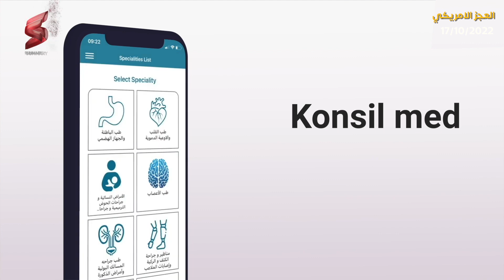السعــودية ترد بقسوة علي أمريكا بعد تـهديدات الحـزب الديموقراطي ... و تكشف عجـز الأمـريكان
قم بتنزيل تطبيق "Konsilmed"الطبي واتواصل بكل سهولة من اي دولة في العالم بنخبة من أكفأ أطباء أوروبا وأمريكا من خلال الابليكيشن

بعد ازمة النفط بين السعودية وامريكا تعود هذه الحلقة من جديد، إلى متابعة ردود اﻷفعال اﻷمريكية على قرار المملكة العربية السعودية داخل تكتل أوبك بلس لمنتجي النفط، تخفيض اﻹنتاج بـ مليوني برميل يوميًا.
حيث قال جاك سوليفان، مستشار اﻷمن القومي اﻷمريكي، إن الرئيس جو بايدن لن يلتقي ولي العهد السعودي اﻷمير محمد بن سلمان، في قمة العشرين، المزمع عقدها في إندونيسيا الشهر المقبل. كما أكد سوليفان، أن بايدن ينوي مشورة النواب عن الحزبين الديمقراطي والجمهوري، قبل اتخاذ قراره ضد السعودية.

وفي رد حاسم على دعاوى البيت اﻷبيض في بياناته الرسمية، ضغط السعوديين على أعضاء أوبك بلس لقبول قرار خفض اﻹنتاج، شددت مجموعة من الدول اﻷعضاء في التكتل، على تأييدها الكامل للخفض، وعدم تعرضها لأية ضغوط. وقد وصف وزير الطاقة الجزائري على وجه الخصوص القرار، بالتاريخي الذي حفظ للسوق النفطية توازنها.

من جهة أخرى، استمرت أزمة وقود السيارات في عدة ولايات أمريكية، خصوصًا تلك الواقعة على الساحل الغربي من الولايات المتحدة. حيث وصل سعر الجالون الواحد من وقود الديزل، إلى 7 دولارات. وتنسب هذه الزيادة إلى حد كبير، إلى مشكلات البنية التحتية في مصافي النفط بهذه الولايات، حيث تؤكد تقارير تهالكها إلى حد كبير، وحاجتها الفورية إلى إعادة تأهيل، للتمكن من ضخ الوقود اللازم إلى السوق اﻷمريكية.

تعرض الحلقة بعد ذلك، لتحليل مهم نشرته الصحيفة البريطانية فايننشال تايمز، أكد على محدودية الخيارات أمام بايدن لمعاقبة السعودية. نتيجة الصعوبات البالغة المتوقع أن تقابلها الولايات المتحدة وحلفائها في غرب أوروبا، إذا أرادوا تطبيق سقف ﻷسعار النفط الروسي. حيث ستعني العقوبات على السعودية وروسيا في آن واحد، ضربة قاصمة ﻷسواق النفط. كما أن أوضاع السوق الحالية، في ظل الركود وتراجع الطلب العالمي، التي أبقت على أسعار النفط تحت سقف 100 دولار للبرميل الواحد، وهو السعر الذي تراه أوبك عادلًا، يجعل قرار التكتل النفطي منطقيًا وله أسباب اقتصادية مقبولة، بعيدًا عن الدوافع السياسية التي لا ترى اﻹدارة اﻷمريكية سواها.

شاهدوا هذه الحلقة لمعرفة التفاصيل الكامله حول كواليس واسرار جديدة في ازمة النفط بين السعودية وامريكا وكشف كل أبعادها بشكل مبسط